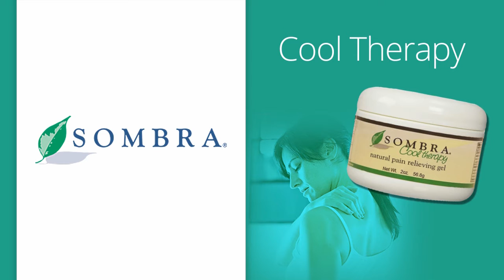Sombra Warm and Cool Therapy Gel Review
Sombra offers a line of topical analgesic therapy products.

These professional pain relieving therapy solutions are formulated with pure and natural eco-friendly ingredients without solvents or unhealthy agents.  For relief of chronic pain discomfort, as well as basic aches and pains, try Sombra's Warm and Cool Therapy Gels.

Cool Therapy Gel - This quickly absorbed gel relieves minor muscle aches and joint pains often associated with arthritis, simple backaches, strains, sprains and bruises.  This naturally lemon scented gel provides controlled cooling for acute conditions, recent injuries and post-exercise cool down.

Warm Therapy Gel - This fast acting gel provides safe and effective pain relief for chronic conditions such as neuropathy, bursitis, fibromyalgia, sciatica, arthritis, and neck pain.  This naturally orange scented, non-staining gel is quickly absorbed to bring swift relief for muscle soreness and joint pain.

Receive SPECIAL OFFERS When you SIGN UP for our Good Health News Letter

If you have questions about Sombra, please call, visit or email Professional Supplement Center.